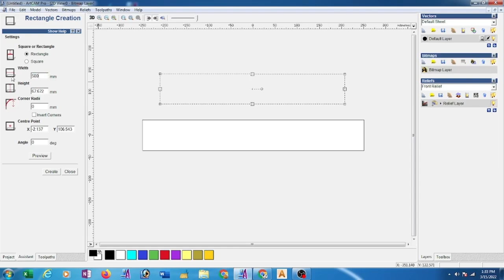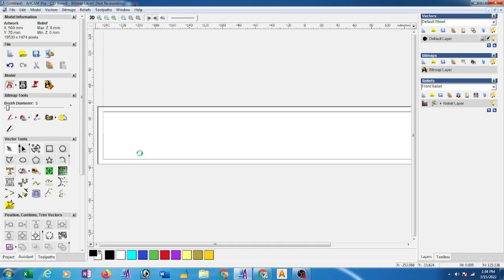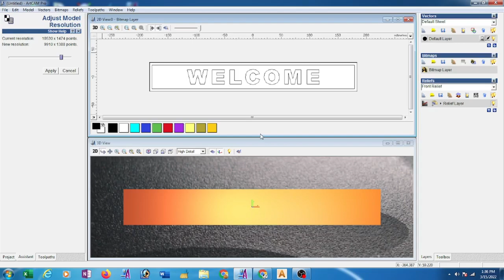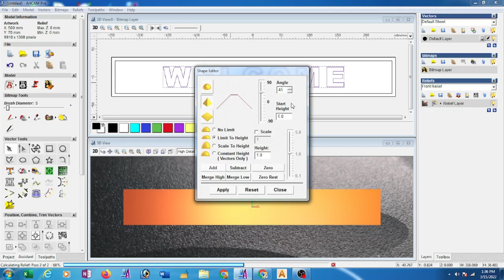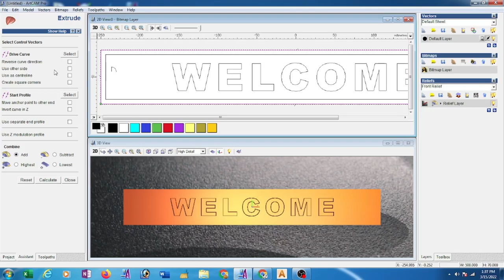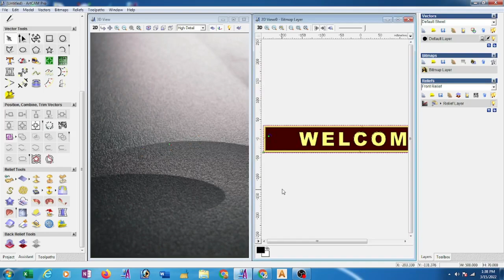How to make 3d Text in Artcam 2008 (Bengali Language)